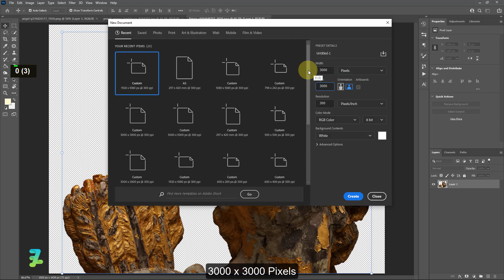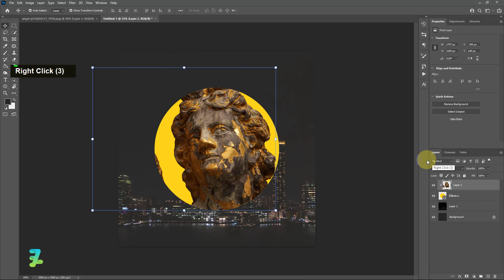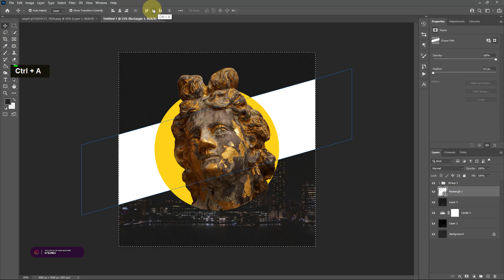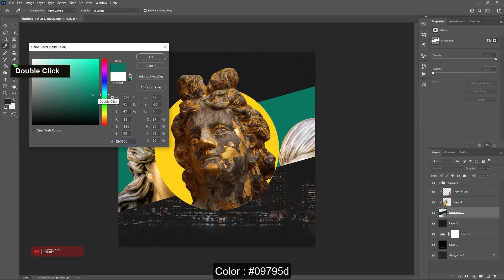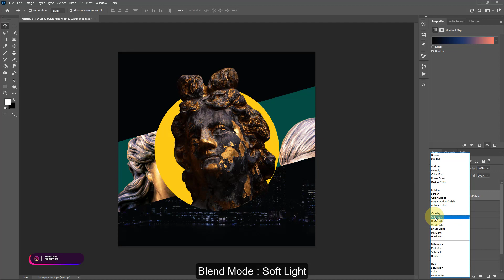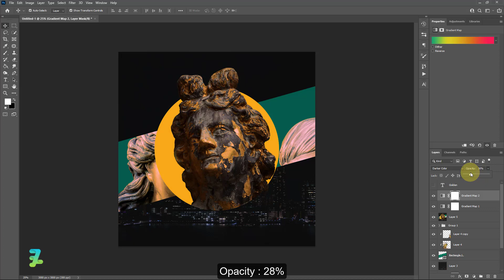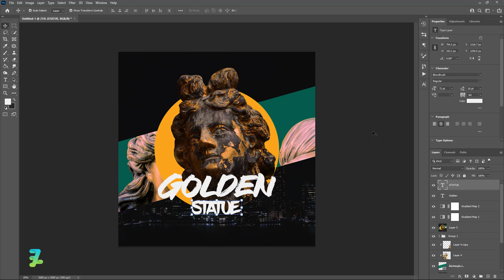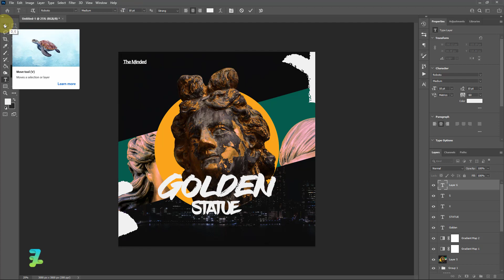Cover Art Golden Statue The Open Minded - Tutorial Photoshop CC 2022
Stock Credit

Download

Social Media

Audio Credit

Song :

How's It Supposed to Feel (Clean) - NEFFEX